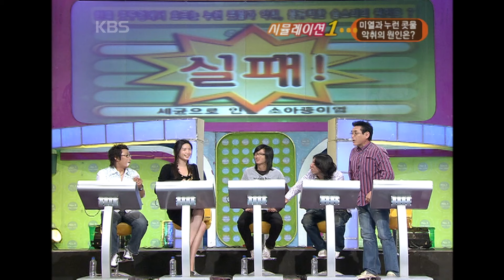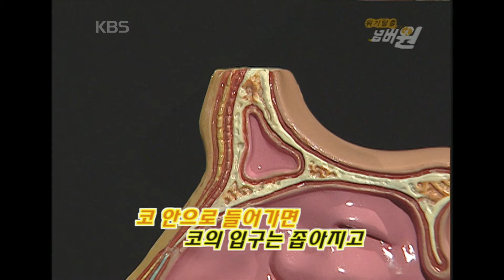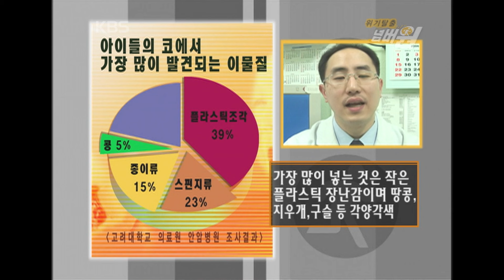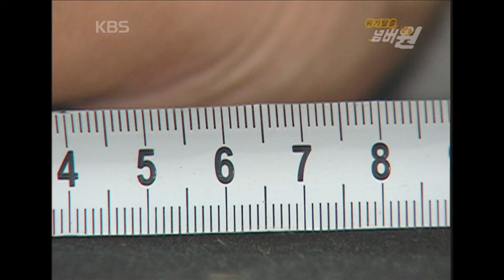[지식실험] 영유아는 코에도 뭐든 집어넣을 수 있습니다. [위기탈출 넘버원] | KBS 20060930 방송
아이에게서 풍기는 악취와 한쪽 콧구멍에서 흐르는 누런 콧물!
그리고 미열과 불규칙한 숨소리!  ...아이에게서 이런 증상이
나타난 원인은 무엇일까?
 - 축농증!
 - 알레르기성 비염!
 - 콧속 이물질!
 - 부딪힘으로 인한 코 내부 골절!
 - 소아감기!
 - 세균으로 인한 소아중이염!